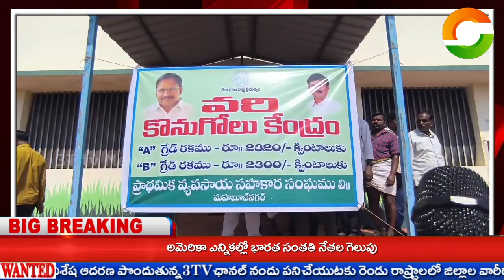3T tv NEWS //రైతును రాజు చేయడమే ఈ ప్రభుత్వ లక్ష్యం : ఎమ్మెల్యే యెన్నం శ్రీనివాస్ రెడ్డి